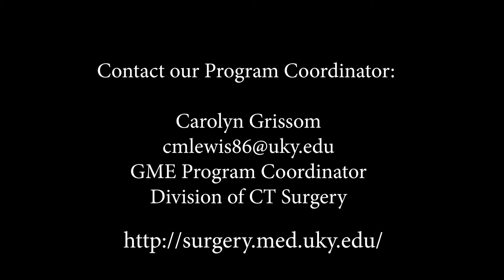Cardiothoracic Surgery Fellowship at the University of Kentucky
The Division of Cardiothoracic Surgery at the University of Kentucky provides an accredited 2-year fellowship program in Cardiac and Thoracic Surgery.